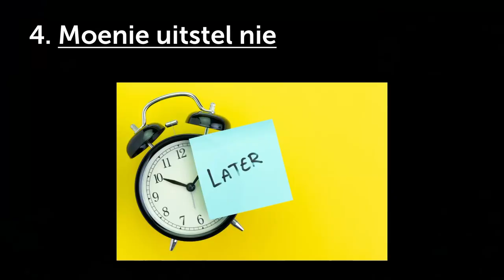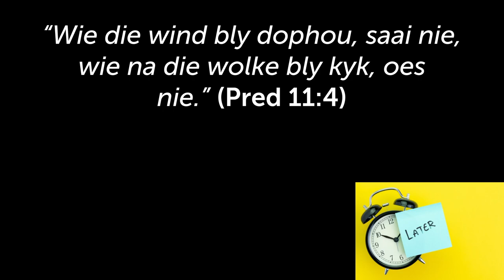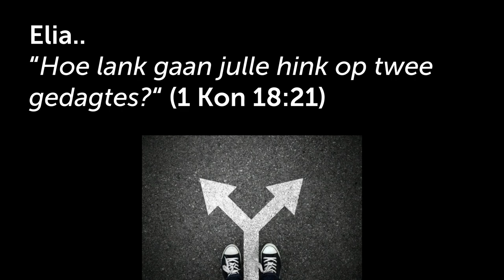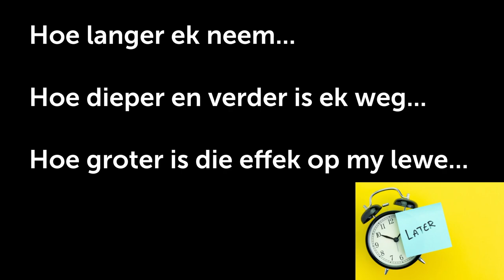Maak 'n U-draai in jou lewe: Moenie uitstel nie